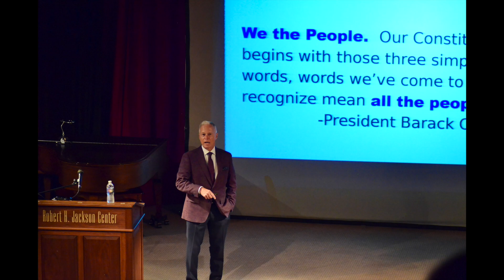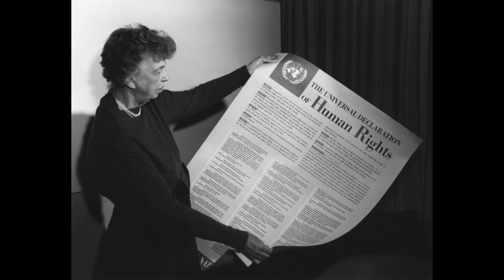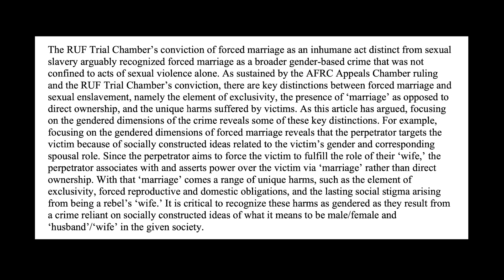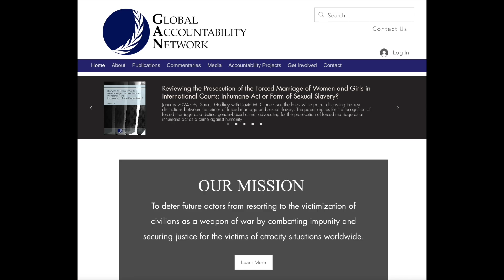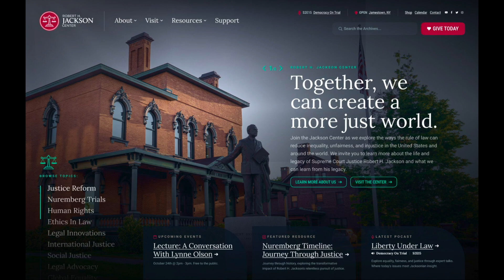2024 State of the Center Address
On Sunday June 28, the Robert H. Jackson Center hosted members of the Jackson Society as well as its board members, summer interns, and Jackson Lecture Speaker, Kate Shaw and husband Chris Hayes, for a dinner and our annual State of the Center Address.

The event is a chance to come together to celebrate our achievements in the past year, recognize those who make it possible, and share a common vision for continued good work in the future.

It is my pleasure to share my address, and as a bonus, our traditional year-in-review video produced by this year’s cohort of summer interns.

I hope you find it as enjoyable as it is informative.

Best wishes,

Kristan